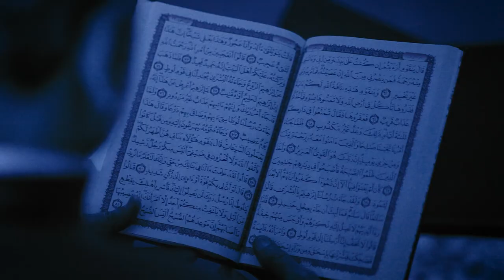تێڕامان لە قورئان 7